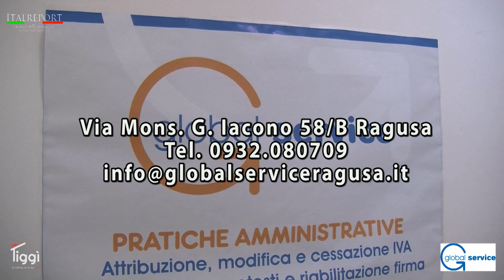Global Service, Bando EstateInpsinsieme